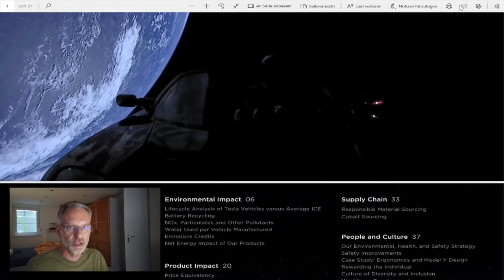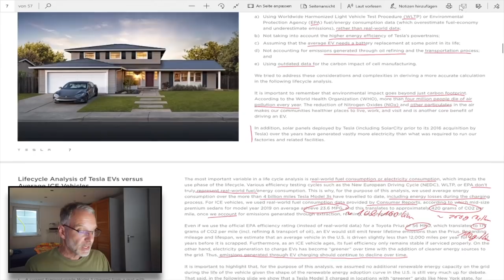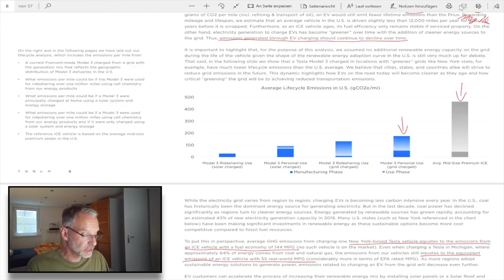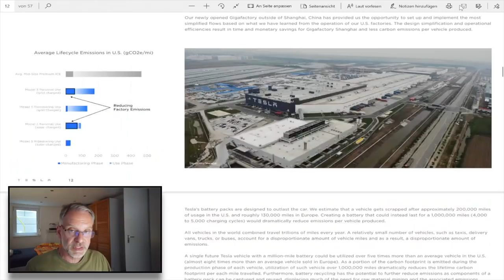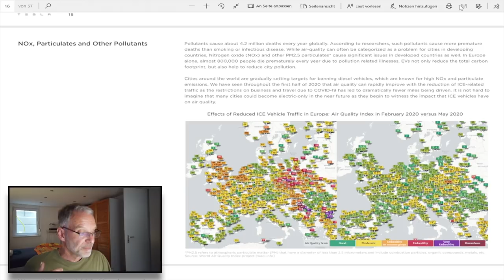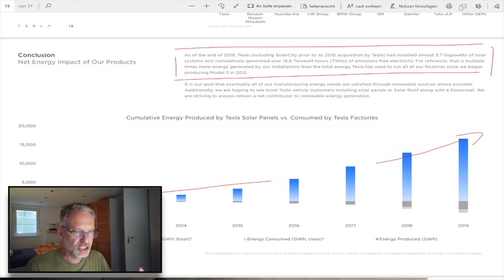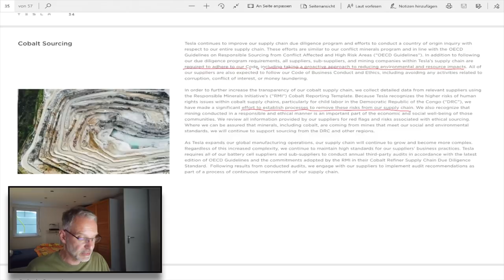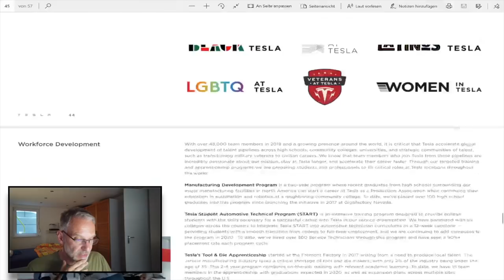Teslas Umweltauswirkungen | Wie sauber ist Tesla? | Steckt mehr dahinter?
Elektroautos sind lokal emissionsfrei. Doch wie sieht es hinter den Kulissen aus? Wie wird ein Elektroauto gebaut und welche Aufwendungen sind dafür notwendig?

Am Beispiel von Tesla haben wir mal genau hingeschaut und vergleichen die Elektroautos von Tesla mit anderen Herstellern.

 Sind Elektroautos also in Summe wirklich sauberer als Verbrenner oder ist das nur ein Feigenblatt?

▬ ❝ Unser Blog ❞ ▬▬▬▬▬▬▬▬▬▬▬▬

▬ ❝ Social ❞ ▬▬▬▬▬▬▬▬▬▬▬▬